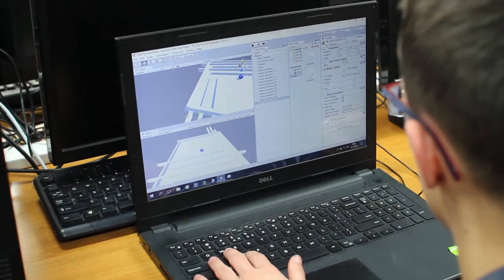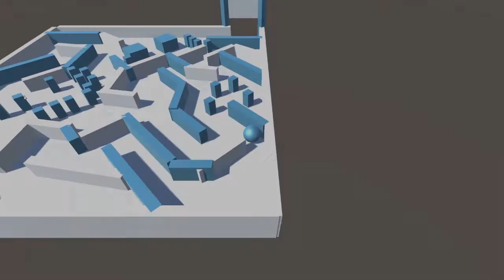Warsztaty z tworzenia gier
Uczniowie Katolickiego Liceum Ogólnokształcącego im. Papieża Jana Pawła II w Biłgoraju wzięli udział w warsztatach w tworzenia gier komputerowych. Podczas zajęć uczniowie mieli okazję nauczyć się jak projektować grafikę 3D. Mogli także poznać podstawy języka programowania C, który posłużył im później do tworzenia interakcji w tworzonych przez nich grach.